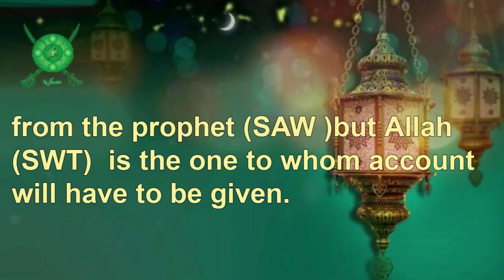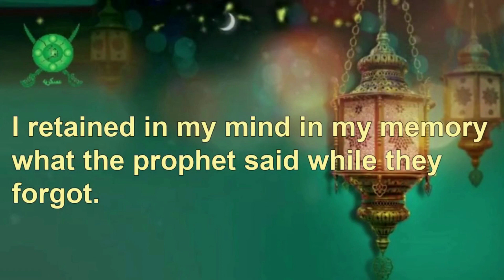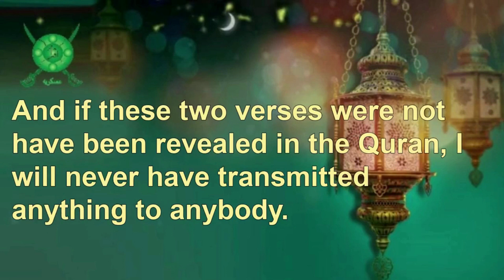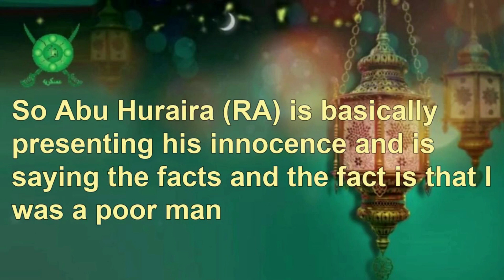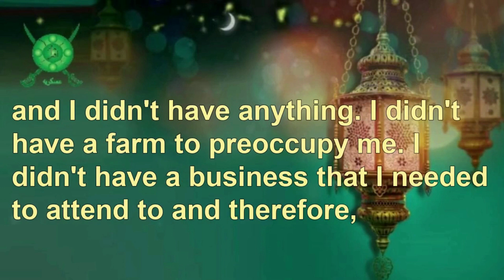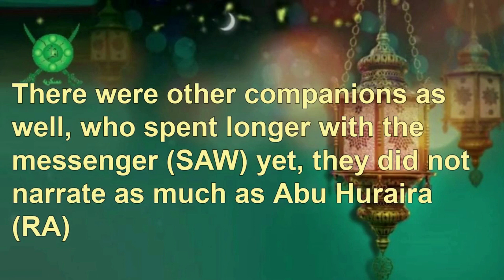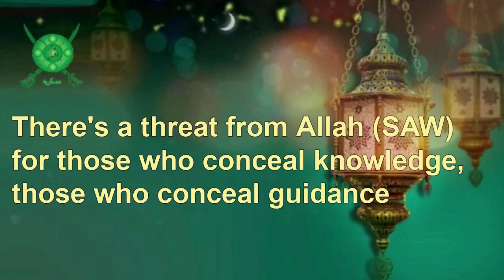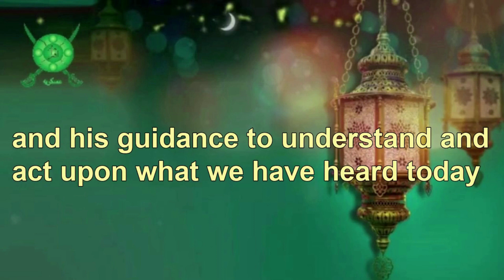Hadith no 17 Importance of Knowledge